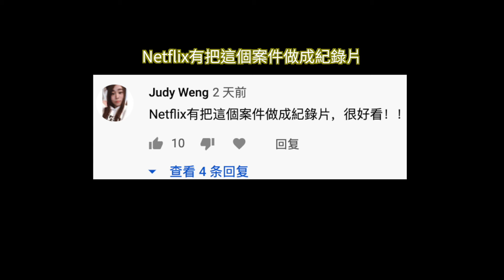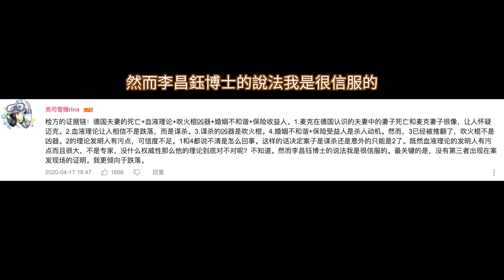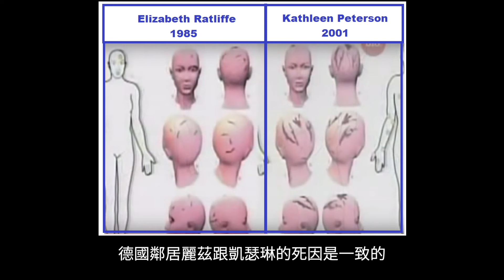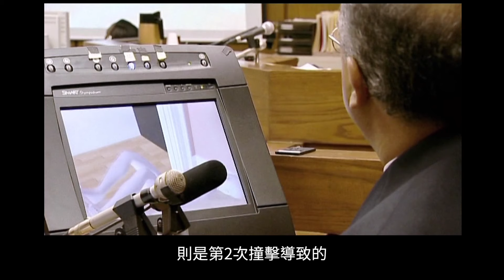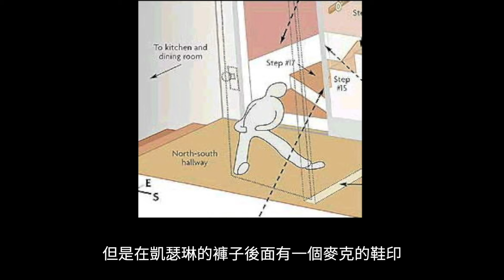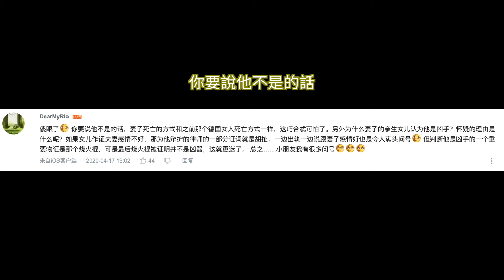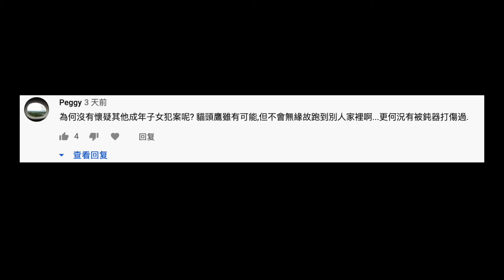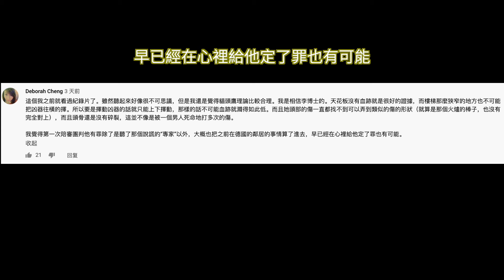樓梯懸案 - Q+A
上期影片介紹了樓梯懸案的故事，這期影片分享上一期影片中網友的精彩留言以及對故事的一些細節補充。